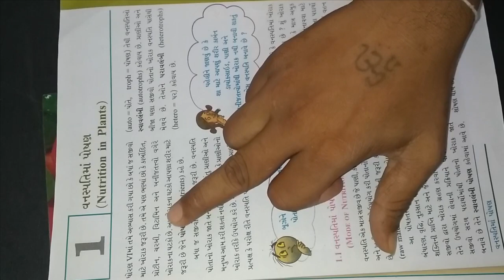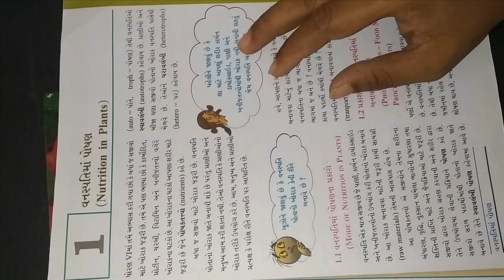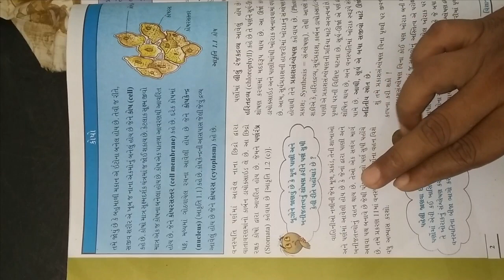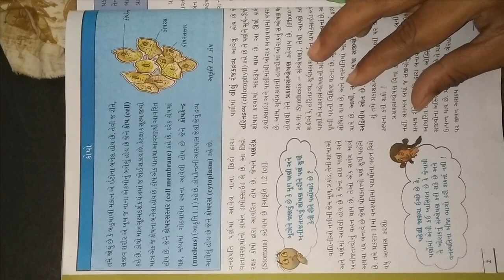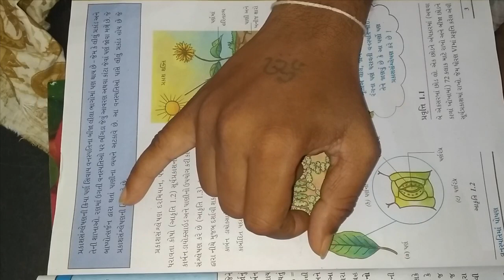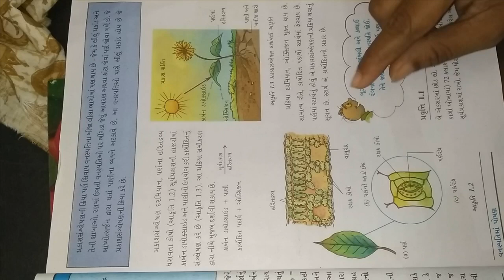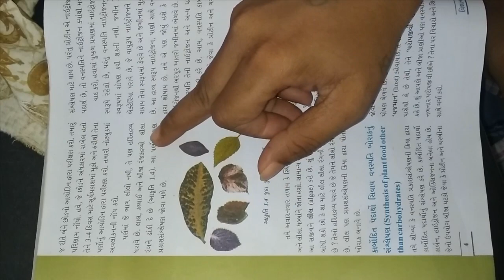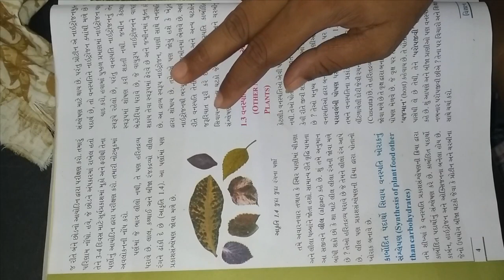ધોરણ ૭ વિષય વિજ્ઞાન પાઠ ૧ વનસ્પતિ માં પોષણ ભાગ ૧